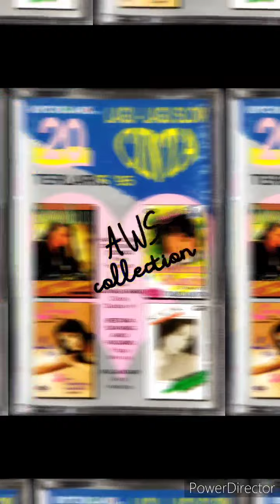Lukisan Cinta - Desy Ratnasari (Album 20 Lagu Slow Cinta Terlaris '95)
Ciptaan Ade Putra